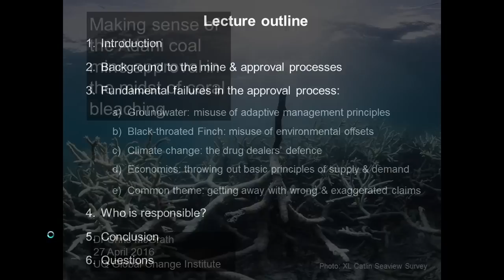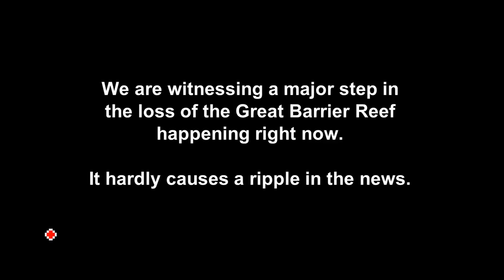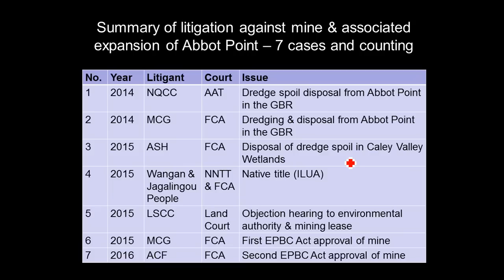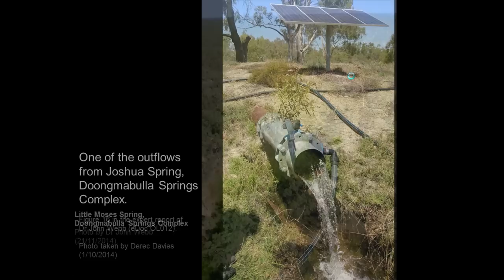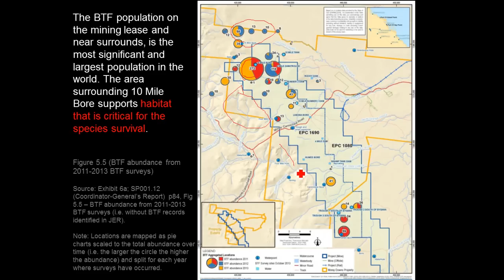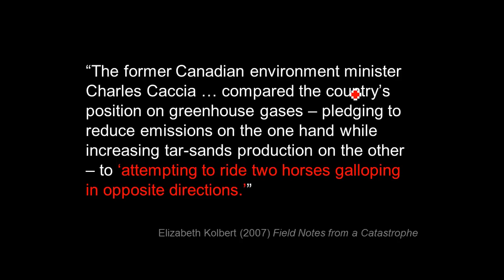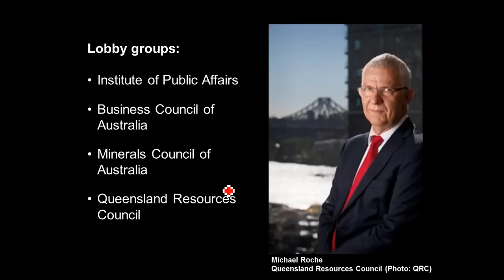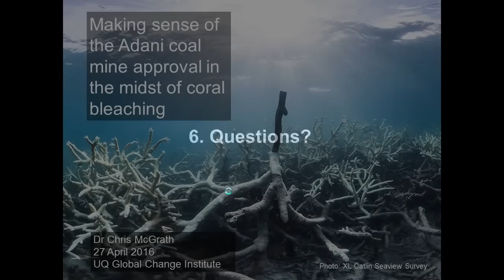Making sense of the Adani coal mine approval in the midst of coral bleaching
Seminar on 'Making sense of the Adani coal mine approval in the midst of coral bleaching' delivered by Dr Chris McGrath for the Global Change Institute at the University of Queensland on 27 April 2016.